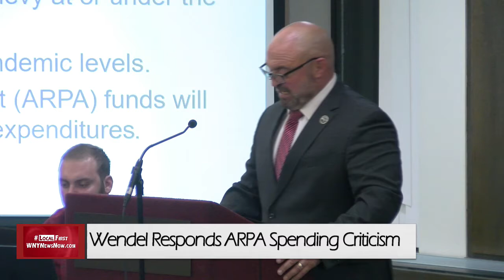Wendel Responds ARPA Spending Criticism